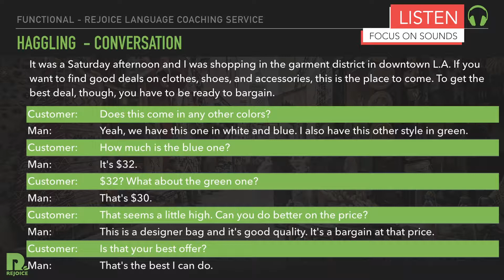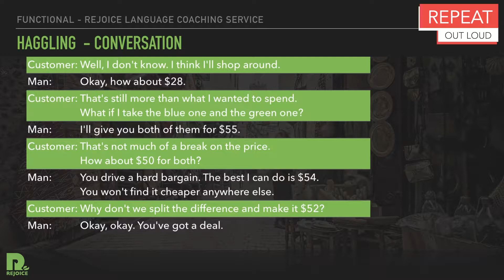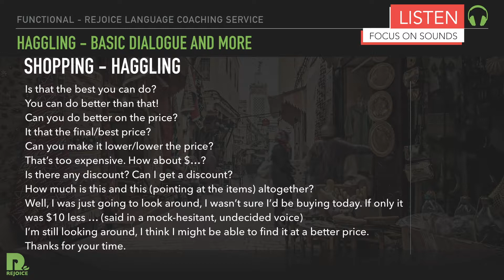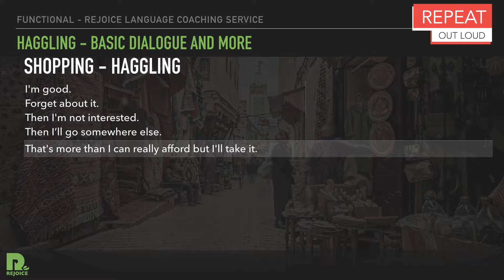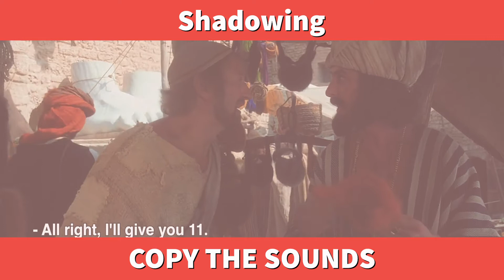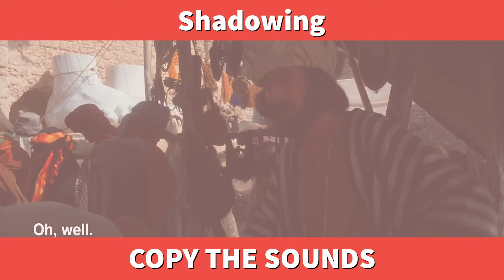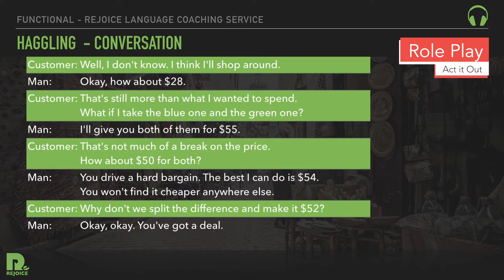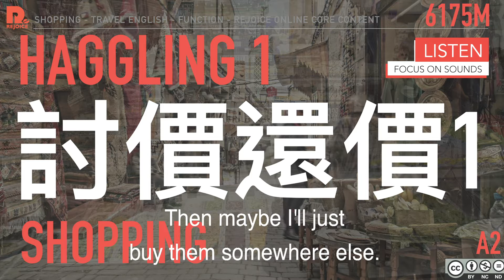6175m 討價還價 練習 - Haggling 2 - Shopping - Travel English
Hello everybody, welcome back to Rejoice English
各位親愛的朋友 大家好 歡迎回到喜樂美語 旅遊英文
這個是旅遊英文討價還價的練習影片